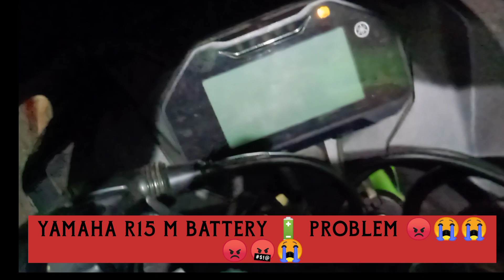Yamaha R15 M Battery 🔋 Problem 😭🤬😡🏍️